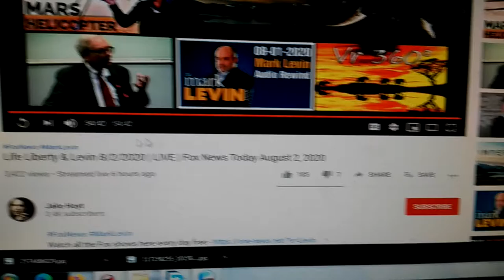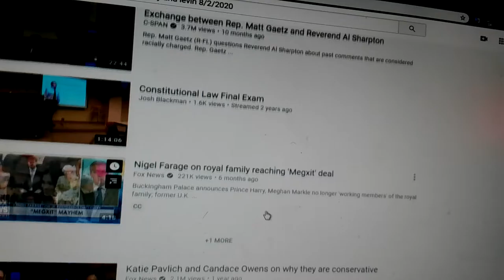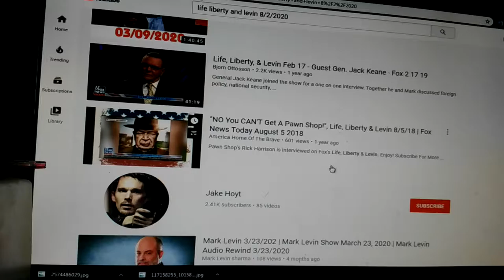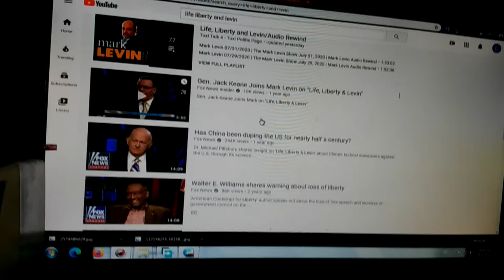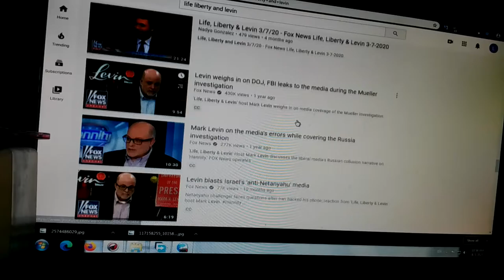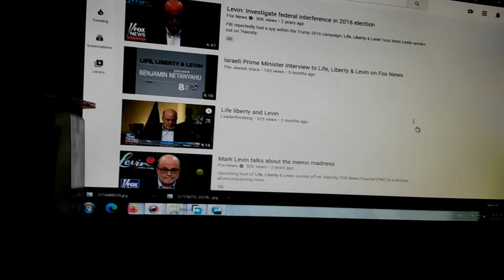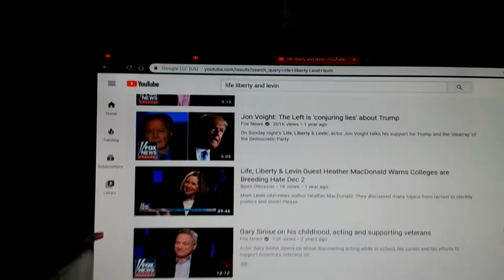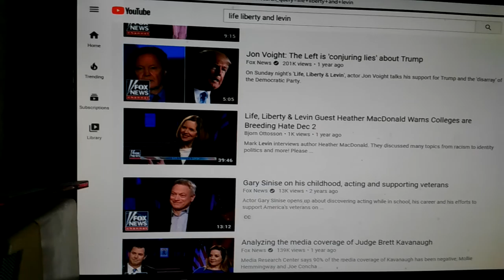YouTube Is systematically silencing Conservatives Voices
Watch as I show Google owned YouTube Is systematically silencing Conservatives Voices,,, Life Liberty Levin show for August 2,2020 is missing 1 asshole had it with commercials why ? Mark's guest was Sean Hannity , 2 powerful Conservatives Google doesnt want this .
Google owned YouTube blocks the ability to use specialized programs to download these conservative shows .If you can get the show to download they will throttle the speed to old dial up speeds ...
Searching Dana,Lou Dobbs,Tucker Carlson can be a needless chore ...
BUT to find Alex Jones show is becoming insane..as with Life Liberty Levin you can be exacting ...yet the scumbags at Google controlled YouTube throw nonsense ,everything else but what you asked to search. this is deliberate
Google owned YouTube also shadow bans your uploads/videos remove them for the flimsiest reasons ...it is deliberate...
Google -YouTube-Twitter-Facebook and other tech giants need to be broken up ...Even Yahoo removed the Comments on their News section... There is nothing interesting in using Yahoo now other than just for a old email address